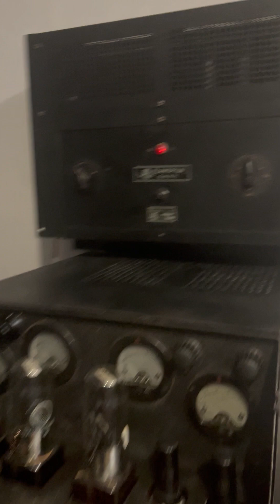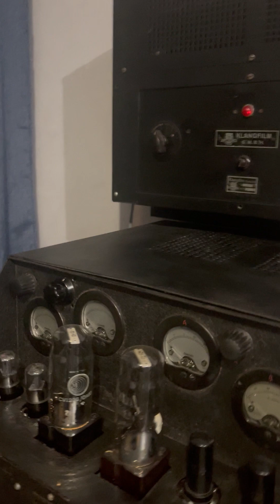Песня НОЧЬ * Проекты Егора Летова * Посев * Западъ * Гражданская Оборона *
Запись на ленте, скорость 9,05 см. сек.